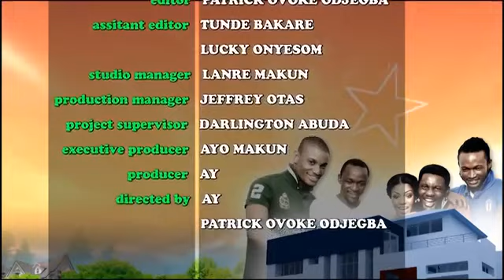Ay's Crib The Making of AY's Crib YouTube